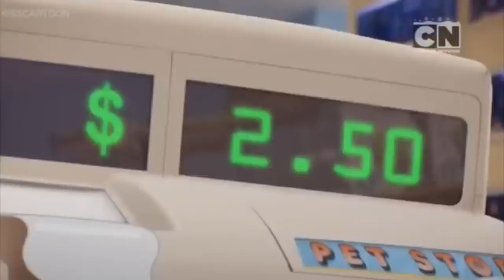The Amazing World of Gumball Swing Lo Clip HD The Origins Part 1